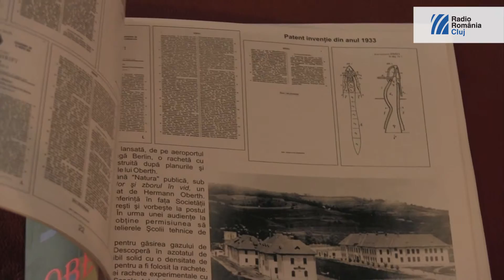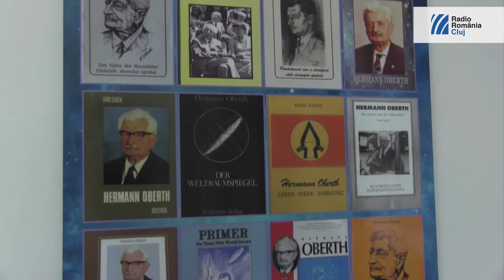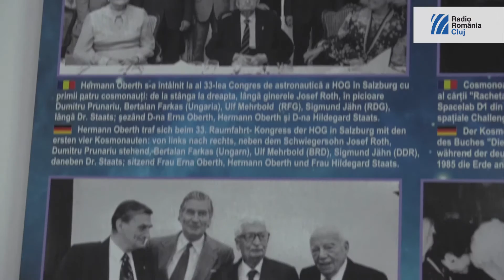Hermann Oberth - omul care a revoluţionat metodele de zbor | EU aleg România (2015)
Pasiunea lui Hermann Oberth pentru aviaţie şi zborul dincolo de limitele terestre a început din copilărie, când a citit de atâtea ori romanele lui Jules Vernes „De la pământ la lună” şi „Călătorie în jurul lunii” că a ajuns să le înveţe pe de rost. Literatura de anticipaţie i-a aprins scânteia care l-a făcut ca în jurul vârstei de 14 ani să construiască primul model de rachetă.